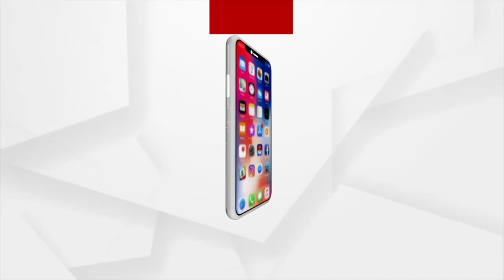Maa Tarini Alati | ଘଟଗାଁ ବାସିନୀ ମା'ତାରିଣୀଙ୍କ ଦିବ୍ୟ ଆଳତୀ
ସକାଳୁ ସକାଳୁ ନଡ଼ିଆ ରାଣୀ ଘଟଗାଁ ବାସିନୀ ମା' ତାରିଣୀଙ୍କ ଦିବ୍ୟ ଆଳତୀ ଦର୍ଶନ କରି କୃପା ଲାଭ କରନ୍ତୁ...।